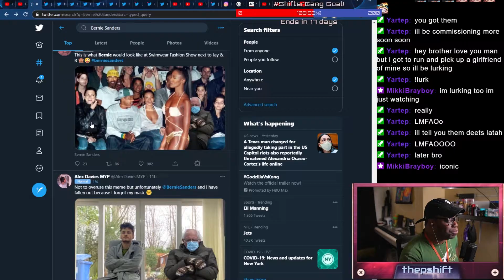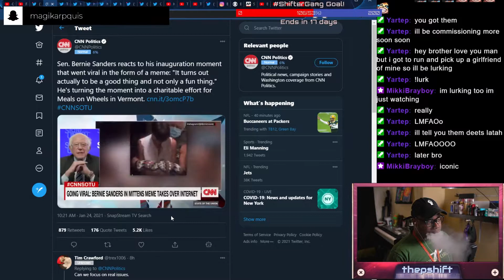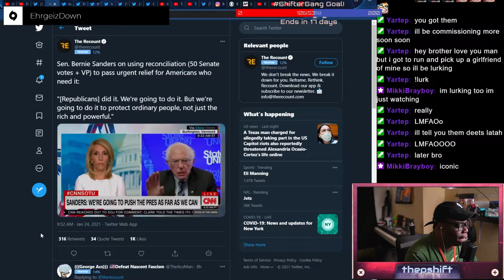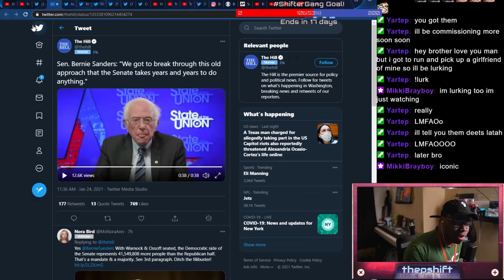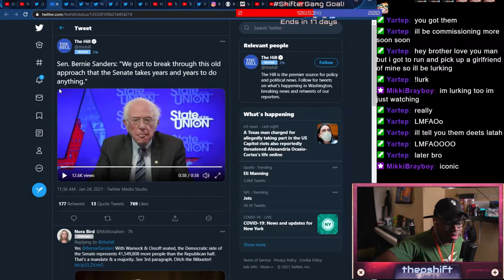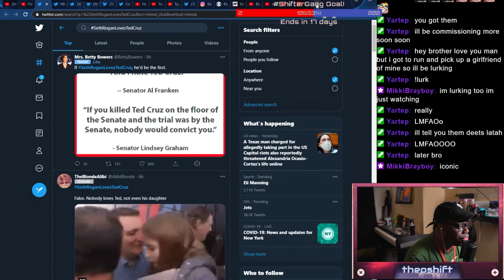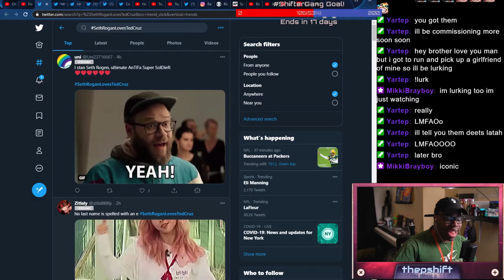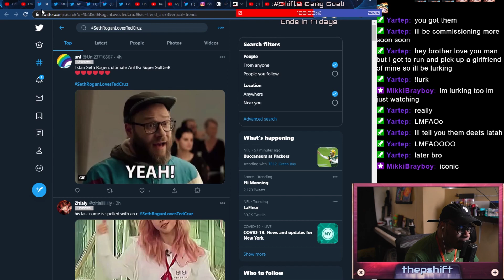The Bernie Sanders Meme Shows What Government Officials Should Be!